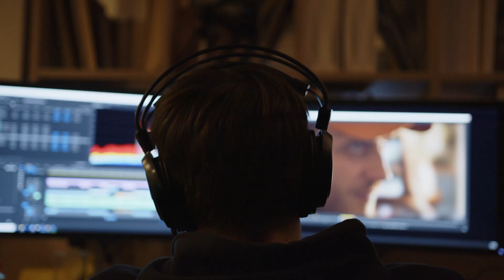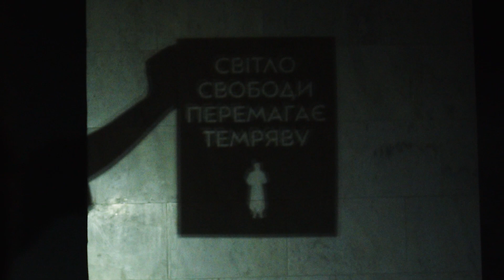Postmen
Postmen — комунікаційна агенція, що створює стратегію, креатив і продакшн.

Нас вирізняє сміливість. Ми беремося за задачі, перед якими інші відступають. Наші дослідження обширні й репрезентативні, ідеї ґрунтуються на фактах і цифрах, а проєкти глибокі та змістовні.

Запрошуємо залаштунки нашої робочої атмосфери, де ми познайомимо вас з нашими досягненнями,  власними підходами та великою командою, яка створює комунікаційні дива з найпотужнішими гравцями ринку.

Будемо раді зустрітись у нашому теплому офісі та створити разом яскраві та ефективні проєкти, які обов’язково побачить вся країна.